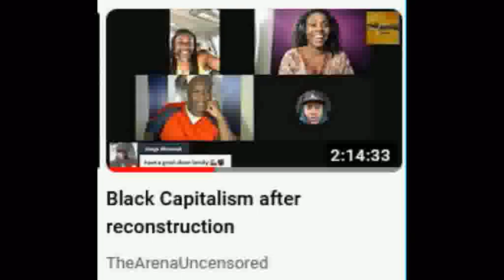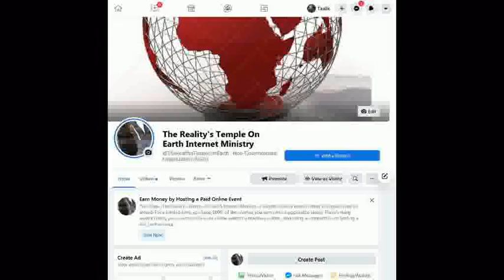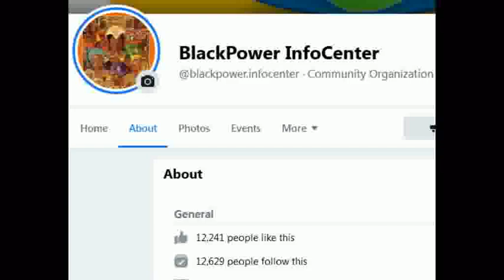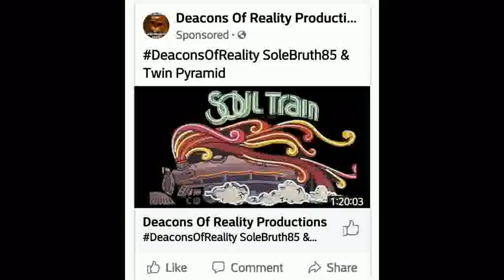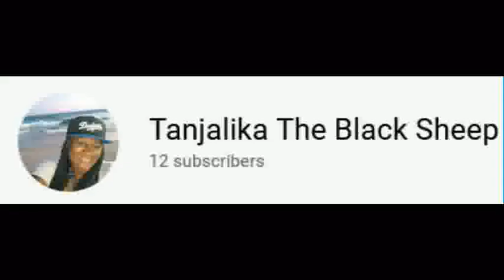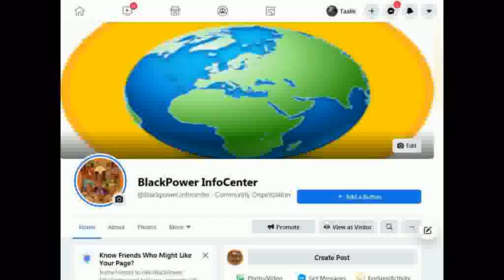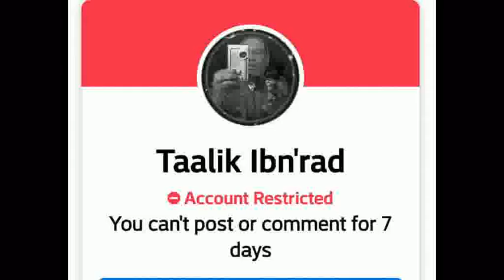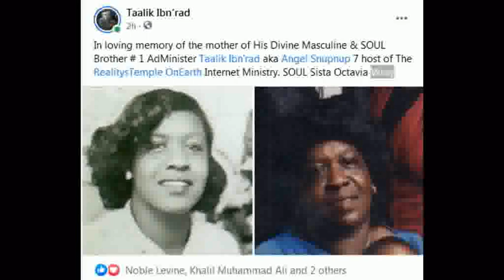Angelsnupnup7 Presents Random Topics With BLACKSON & Trevor